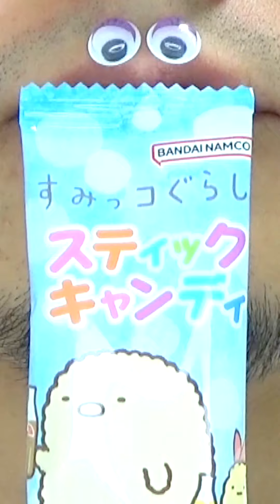Shasuke8b ASMR Delicious Foods Challenge 😋😋😋